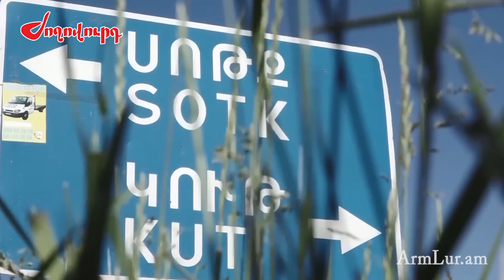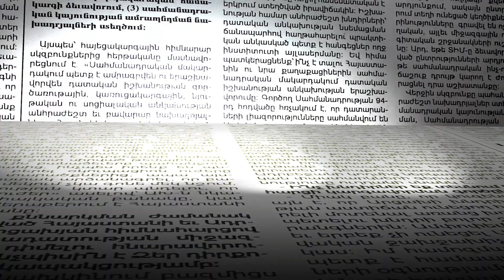Մաշեցնող պատերազմ է.ամեն պահի Ադրբեջանը կարող է նոր էսկալացիայի գնալ.Ռուբեն Մելքոնյան